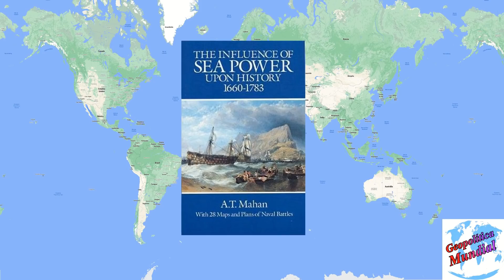Mahan. O Geopolítico que definiu a Política Externa Norte-americana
Neste vídeo vamos ver qual era a tese de Mahan, que foi fundamental para os Estados Unidos e influenciou o Japão, a Alemanha, a França e até a China.

Série: Pais da Geopolítica S01e02

Stock músicas provided by KaelBeis, from Pond5